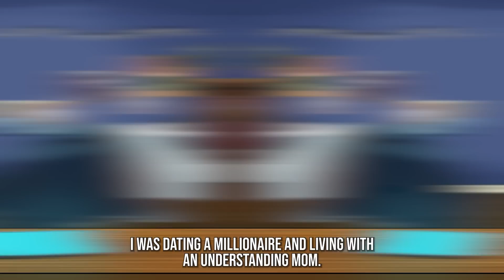I Dated A Millionaire Guy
Hi, everyone! I'm Belle! Yeah, like the heroine of the famous fairy tale about the Beauty and the Beast.
Sometimes I really felt like a princess who lived in a tower and was guarded by an evil dragon. Except instead of a dragon, I had my dad. He wouldn’t let me do anything! Not even go on walks on weekends or wear makeup.